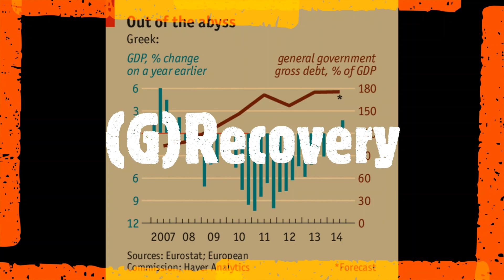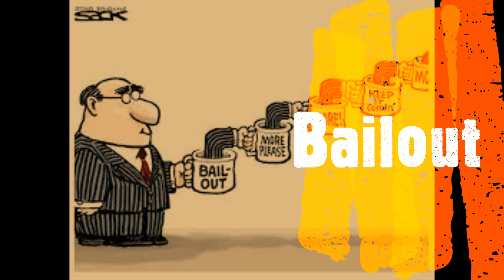YTLn 2014 - Terminal Station Medley